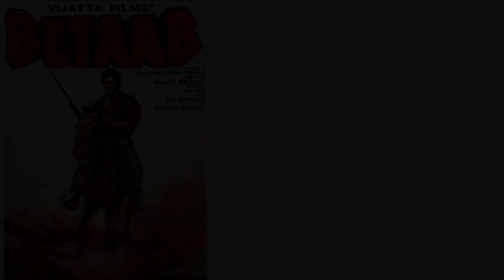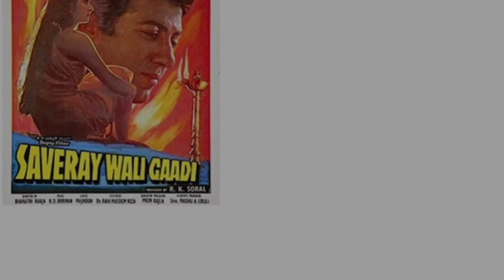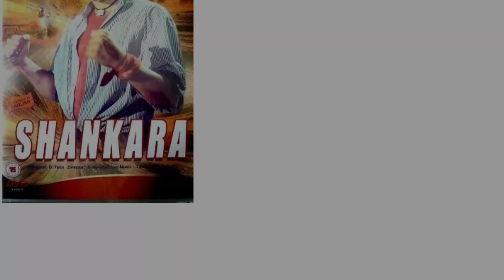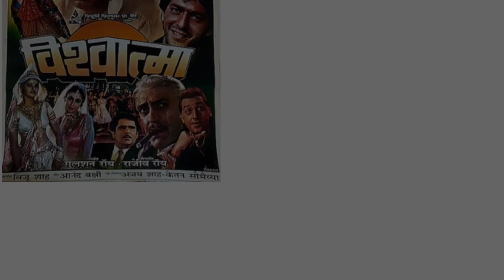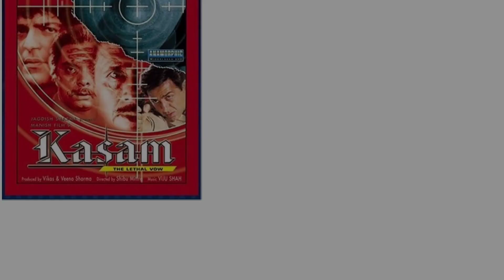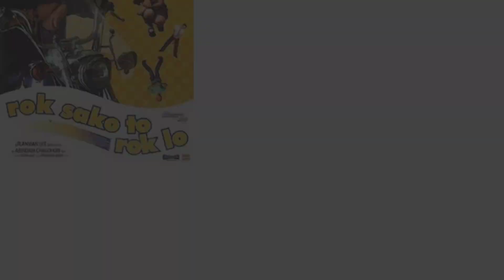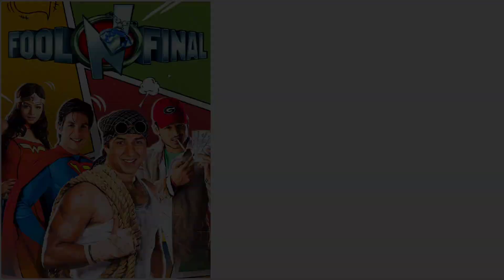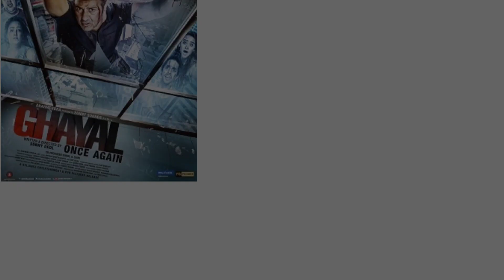Sunny Deol All Movies Budget + Collection I Sunny Deol All Movie Verdict 2023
Sunny deol all movie verdict 2022 II Sunny deol all flop and hit movie list

Pathaan vs Gadar 2 IND & Worldwide Collection Day 02 | Gadar 2 vs Pathaan vs Jailer

For Knowing Your Favorite Celebrities

GADAR 2 also known as Gadar: The Katha Continue and Oh My God 2 are two highly anticipated Bollywood movies that are expected to release in 11 August. Both films are sequels to their respective successful predecessors and have created quite a buzz among the audience.

Gadar: Ek Prem Katha released in 2001 was a blockbuster hit that resonated with the audience due to its patriotic storyline and powerful performances by Sunny Deol and Amisha Patel. The film revolved around the love story of a Sikh truck driver and a Muslim girl during the partition of India in 1947. It not only became the highest-grossing film of that year but also garnered critical acclaim for its strong emotional connect.

Your Queries About Sunny Deol 👇

Super Hit Movies List Sunny deol Hit Movies List
Sunny deol Average Movies List Flop Movies List
Sunny deol
Sunny deol Kannada Movies List
Sunny deol Blockbuster movies List Sunny deol
Sunny deol hit and flop movie list Sunny deol box office list
Sunny deol movie Ms dhoni Sunny deol all movie verdict
Sunny deol all movie verdict 2022 Sunny deol movie verdict
Sunny deol all film verdict Sunny deol all hit and flop movie list
Sunny deol all movie name
Sunny deol all movie list